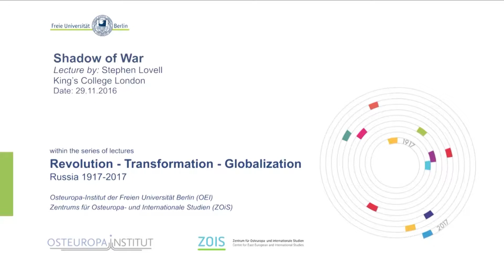Prof. Stephen Lovell: Militarized Modernity?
29.11.16 Prof. Stephen Lovell, King's College, London: Militarized Modernity? Twentieth-Century Russia through the Prism of Revolution and War (Shadow of War)

An der Freien Universität Berlin, Osteuropa-Institut | Institute for East European Studies

Vortrag im Rahmen der gemeinsamen Vorlesungsreihe "Revolution - Transformation - Globalisierung. Russland 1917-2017" des Osteuropa-Institut der Freien Universität Berlin (OEI) und des Zentrums für Osteuropa- und Internationale Studien (ZOiS).

Lecture within the framework of the joint lecture series "Revolution - Transformation - Globalization. Russia 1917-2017" organised by the Institute for East Europe Studies at the Freie Universität Berlin (OEI) and the Center for Eastern European and International Studies (ZOiS).